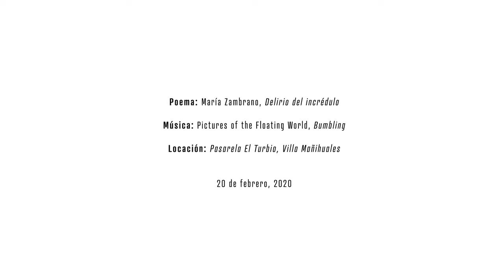María Zambrano, Delirio del incrédulo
"Bajo la flor, la rama;
sobre la flor, la estrella;
bajo la estrella, el viento.
¿Y más allá?
Más allá, ¿no recuerdas? , sólo la nada.
La nada, óyelo bien, mi alma:
duérmete, aduérmete en la nada.
[Si pudiera, pero hundirme... ]
   Ceniza de aquel fuego, oquedad,
agua espesa y amarga:
el llanto hecho sudor;
la sangre que, en su huida, se lleva la palabra.
Y la carga vacía de un corazón sin marcha.
¿De verdad es que no hay nada? Hay la nada.
Y que no lo recuerdes. [Era tu gloria.]
   Más allá del recuerdo, en el olvido, escucha
en el soplo de tu aliento.
Mira en tu pupila misma dentro,
en ese fuego que te abrasa, luz y agua.
   Mas no puedo.
Ojos y oídos son ventanas.
Perdido entre mí mismo, no puedo buscar nada;
no llego hasta la nada."